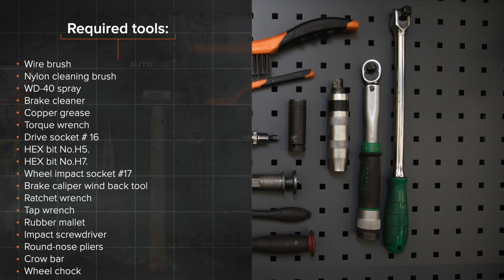Comment remplacer des disques de frein arrière sur BMW X3 E83 [TUTORIEL AUTODOC]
Comment remplacer des disques de frein arrière sur BMW X3 1 (E83) 2.5 SUV 2003–2011 [TUTORIEL AUTODOC]

Les disques de frein BMW X5 (E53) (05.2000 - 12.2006) / BMW 7 (E65, E66, E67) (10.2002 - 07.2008) / BMW Z3 Roadster (E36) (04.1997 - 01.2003) / BMW Z4 Roadster (E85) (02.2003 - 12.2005) / BMW 5 Saloon (E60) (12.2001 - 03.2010) doivent être remplacées en suivant la même procédure, de manière générale.Cependant, il peut y avoir de légères différences en raison des spécificités de la conception de chaque véhicule.

Tous les vidéos et tutos PDF sur le remplacement de pièces sur une BMW X3 E83 : téléchargement et visionnage sur l'AUTODOC CLUB

0:00 — BMW X3 E83 – disques de frein : tutoriel de remplacement étape par étape
1:08 — Retirez les bouchons anti-poussière des goupilles de guidage de l'étrier de frein.
2:37 — Dévissez l'attache du support d'étrier.
4:03 — Installez le disque de frein.
5:04 — Appuyez sur le piston de l'étrier de roue.
7:07 — Vissez les boulons de la roue.